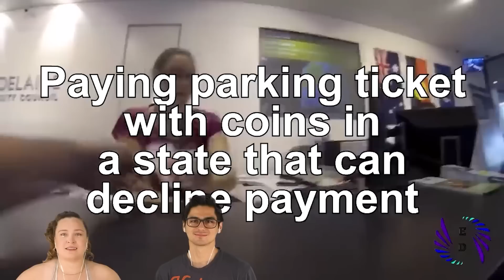When Entitled Karens go TOO Far...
What exactly happens when entitled people, karens and male karens go too far...? Well, instant karma and instant regret for one! Plus a lot of cringe moments and a whole karen compilation. This is what happens When Entitled Karens go TOO Far...

Times Codes:
0:00-Instant karma
3:39-Parking lot meltdown
7:48-Freakout caught on CCTV
11:43-Entitled karen in the wild
15:52-Customer gets ANGRY
19:18-Employee caught on camera
24:24-Crazy public freakout